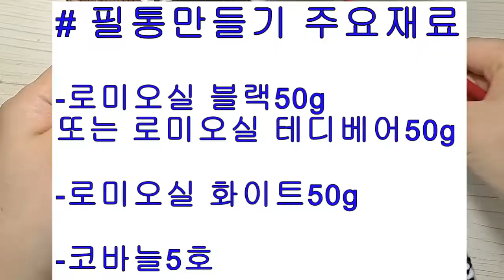체크무늬 필통만들기 1편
고급스러운 체크무늬 기법을 이용한 필통을 만들어 봤어요
블랙으로도 브라운으로도 또는 취향에 따라 다른색상으로 만들어보셔도 재밌을것같아요

# 사용제품
로미오 테디베어,화이트

*Music
Spring fantasy
Composed and piano played by Ine